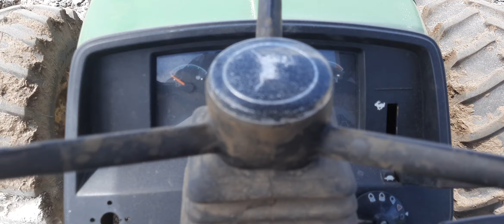Cómo mejorar tu tierra aplicándole cal hidratada para prevenir de hongos del suelo